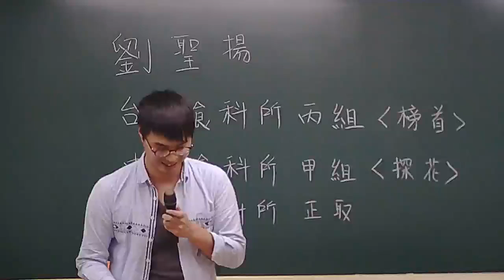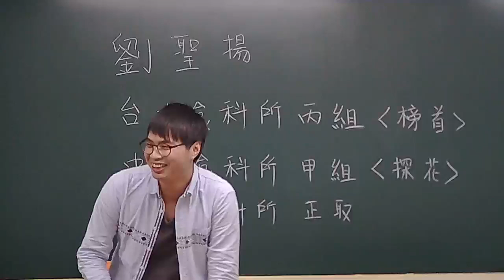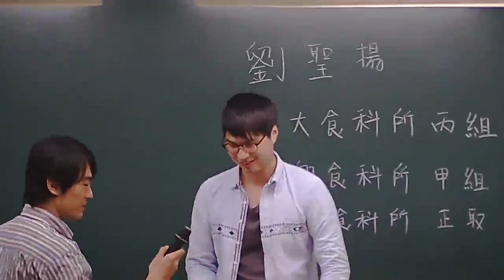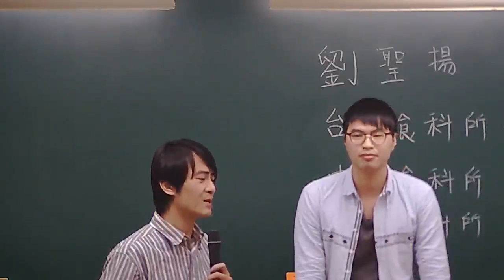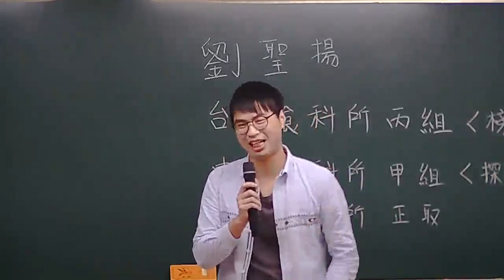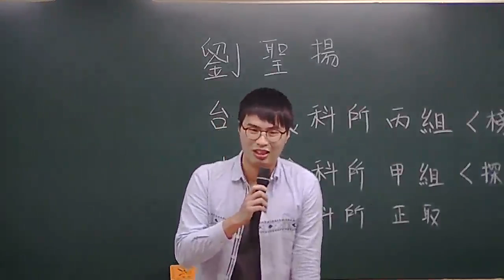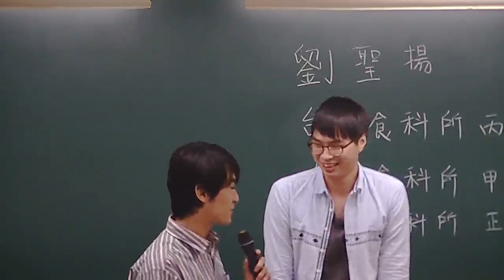[高元補習班] 劉聖揚同學 考取 106台大食科所丙組 榜首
[高元補習班]
劉聖揚同學 考取
106台大食科所丙組 榜首
106中興食科所甲組 探花